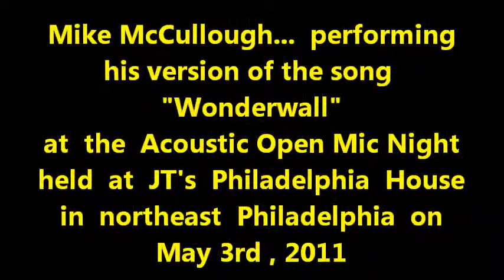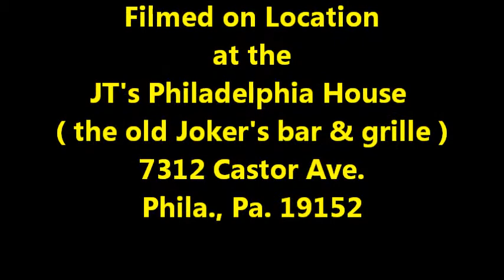Mike McCullough... performing "Wonderwall" at JT's Open Mic Night on 5-3-11 . Taped By: L.A. Ives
Here is Mike McCullough... he is performing his version of "Wonderwall" . This video was shot at JT's Philadelphia House ( bar / club / food ) in northeast Philly on 5-3-11 , it is presented by "Carlsen Entertainment" . It was a great night , open mic goes from 7pm to 11pm , sign up starts about 6:30pm... call for the latest INFO as things may change... nice size room , non-smoking , free off street parking , tasty food at a fair price , good sound , lights could be a little better for pix and or video but that's something they may work on for future "open mic nights" . This video ( as with most I shot at JT's ) would be less "grainy" if I didn't use Windows Movie Maker software to "lighten" it up or change it into B/W or Sepia Tone... grainy vs dark... well the original color version of the video would look darker then it is now without the editing because there's not much light on the performer's on stage at the place / venue . Video Taped By: L.A. Ives with his FLIP pocket camcorder !
JT's Philadelphia House
( the old Joker's bar & grille )
7312 Castor Ave.